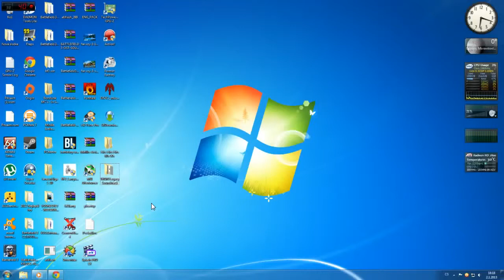Jak a čím udělat Zatěžoví Test PC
Stačí na to program AIDA64 Extreme Edition